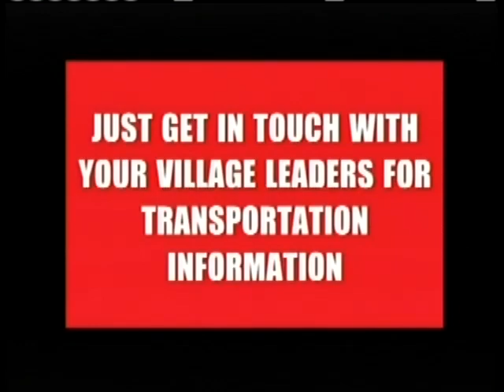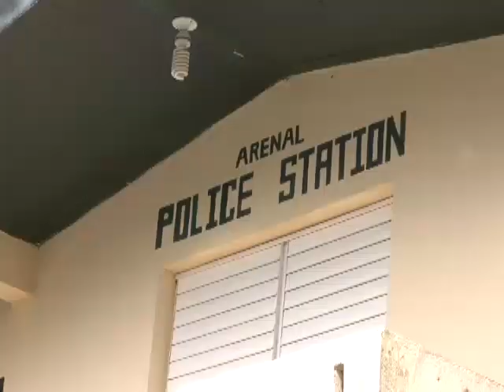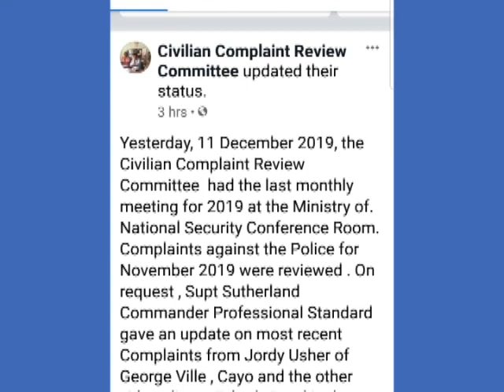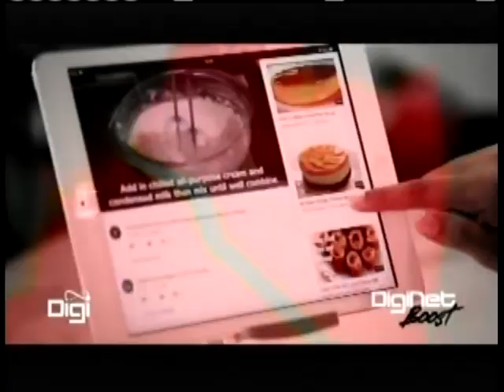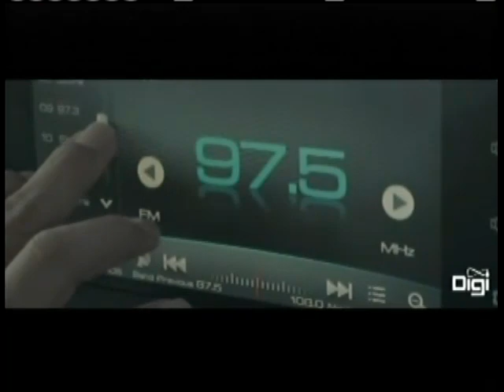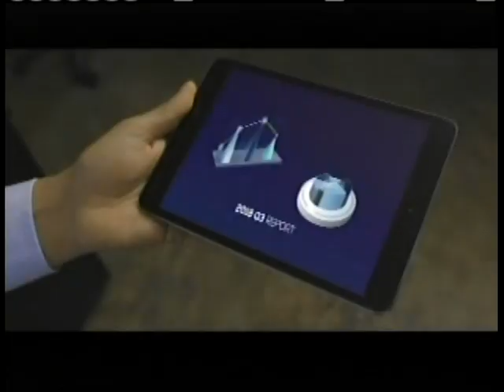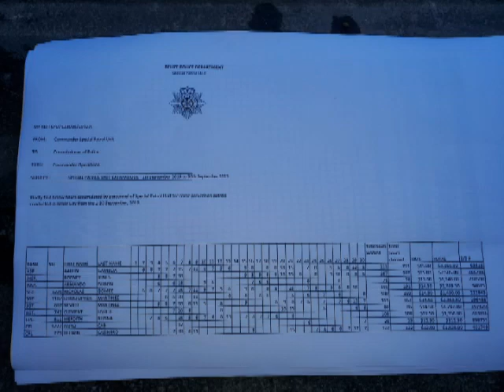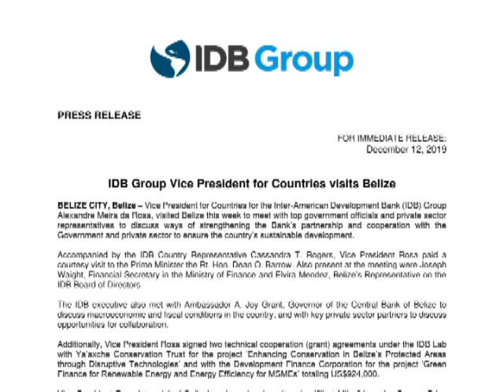7News for December 12th, 2019